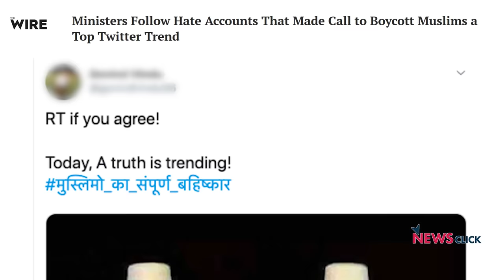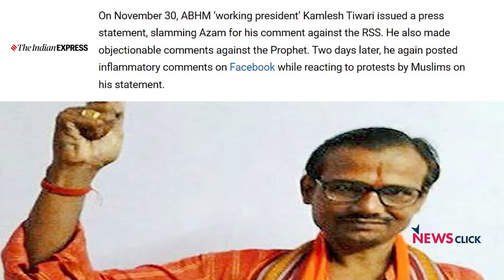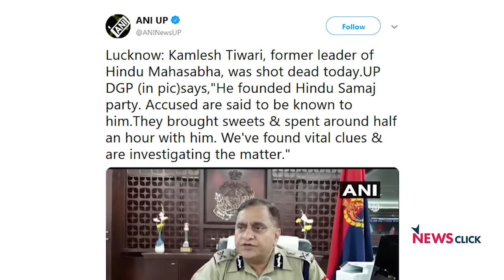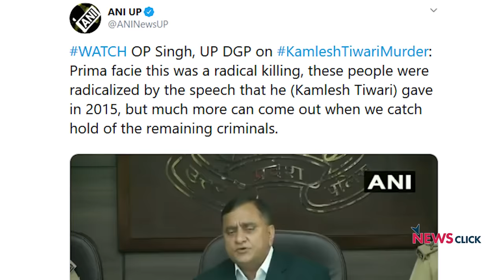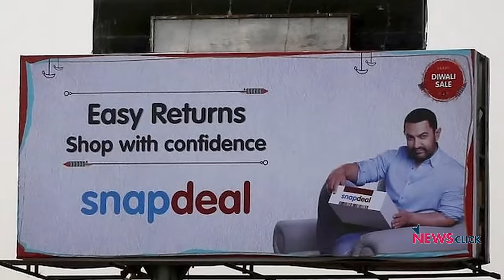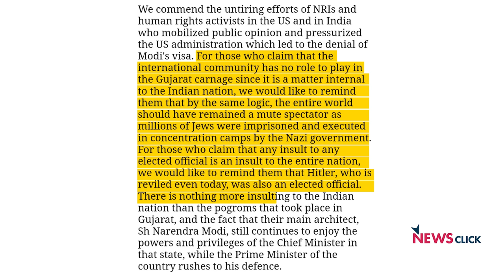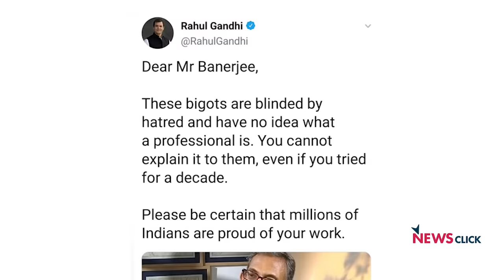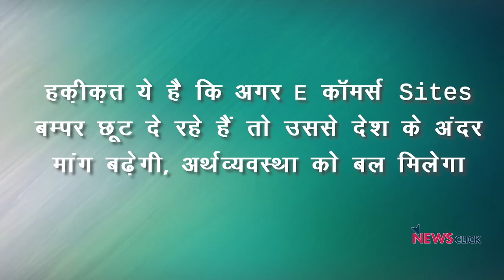एक माँ का नफ़रत के ख़िलाफ़ संदेश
उत्तर प्रदेश पुलिस लखनऊ में शुक्रवार को दिन-दहाड़े कमलेश तिवारी की हुई हत्या का खुलासा करने का दावा तो कर रही है, लेकिन उनकी कहानी में झोल ही झोल हैं।
उधर, मृतक कमलेश तिवारी की माँ के बयान को पुलिस लगातार नज़रअंदाज़ कर रही है। हिन्दूवादी संगठन, इस हत्या को सांप्रदायिक रंग देने की कोशिश कर रहे हैं, जबकि कमलेश के बेटे ने भी कहा है कि उनको पुलिस-प्रशासन की कार्रवाई पर पूरा भरोसा नहीं है।

न्यूज़चक्र के इस एपिसोड में वरिष्ठ पत्रकार अभिसार शर्मा बात कर रहे हैं कि किस प्रकार एक माँ सत्ता और मीडिया दोनों को संदेश दे रही है कि इस मुद्दे को सांप्रदायिक रंग न दिया जाए। उन्होंने योगी सरकार पर भी सवाल खड़े किये हैं।